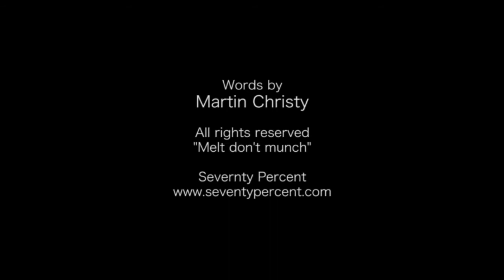How to Taste Chocolate with Yael Rose - Hebrew